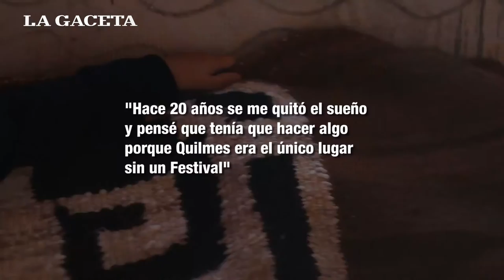Conocé la vida de Irma Guanco, coplera y tejedora